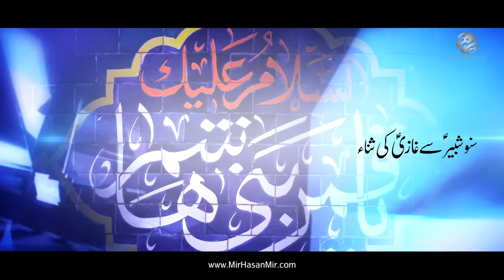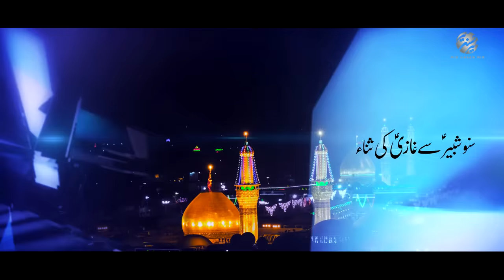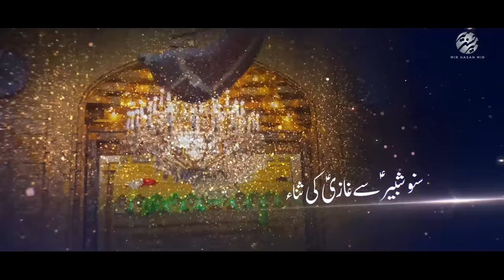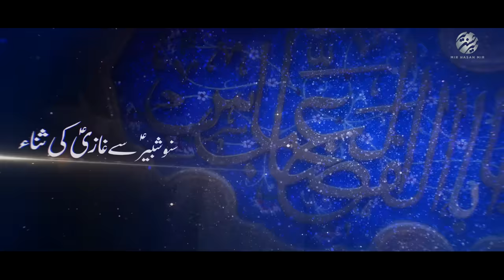Ghazi (as) Ki Sana | Mir Hasan Mir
Ghazi (as) Ki Sana | Mir Hasan Mir | 4 Shaban | Manqabat 2020 | Manqabat Mola Abbas |as|

Manqabat Title | ☆ Ghazi (as) Ki Sana ☆
Recited By | Mir Hasan Mir
Poet | Janab Mir Takallum
Video | TNA Ali Arman
Audio Master & Mixing | ODS Karachi
Creatives | SAR Creatives - Alamdar Rizvi

☆ New Manqabat Mola Abbas (as) On the Auspicious Occasion Of 4 Shaban Amad e Mola Abbas Ibn Ali Ibne Abi Talib (as) ☆

Date: 4 Shaban 1441

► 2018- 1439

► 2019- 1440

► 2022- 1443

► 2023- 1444